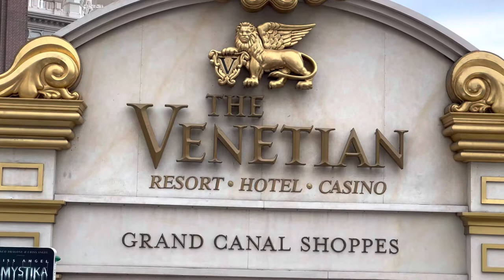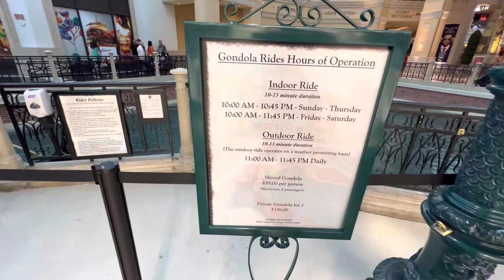Gondola Rides at the Venetian in Las Vegas, Nevada | Grand Canal Shoppes | Explore Las Vegas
Checking out the Gondola Ride around the Canal Shoppes at the Venetian in Las Vegas, Nevada.